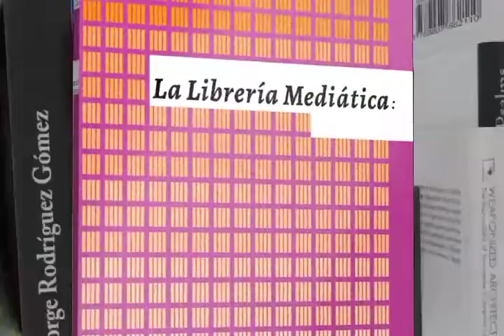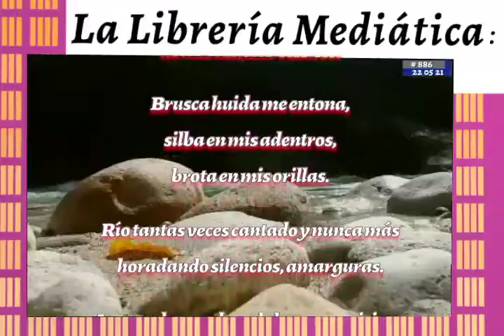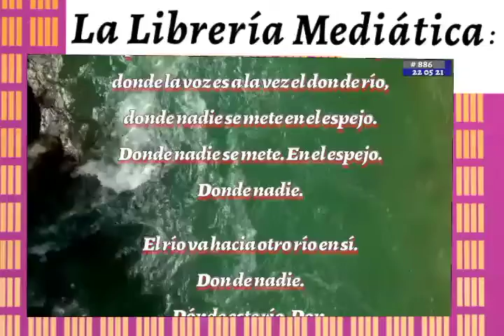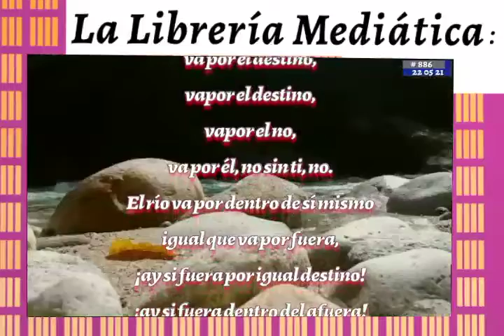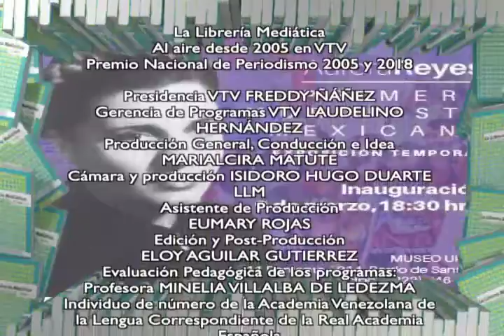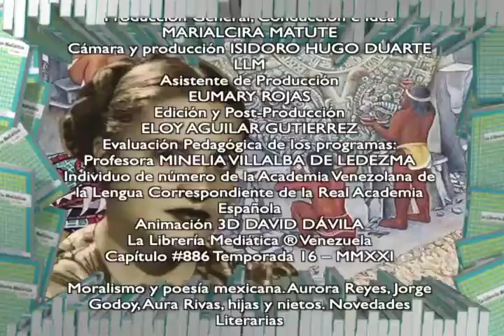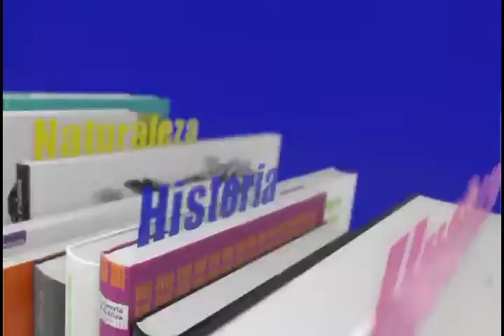3/3 #886 LaLibreriaMediatica 22MAY21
| Los libros y la televisión tienen mucho que ver |

Capítulo #886
Estreno Sábado 22/5/21 9:00 am
Reposición posible domingo 23/5/21 2pm
Temporada 16.

Conduce: Marialcira Matute

📺Primer segmento

Aurora Reyes muralista y poeta vista por su familia y editor

📺Segundo segmento

Jorge Godoy director y galerista visto por su familia

📺Tercer segmento

Novedades Literarias: Nicolás Hochman, Festival de Poesía de Medellín, Leonardo Ruiz Tirado y otros temas

✔️Videos YouTube activados luego del estreno

✔️Programa completo en YouTube y Daily Motion VTV a partir del estreno 🎥

En 📻104.9FM se escucha el audio de la programación de VTV en radio.

Conduce: @MarialciraMatuT

📺Capítulos anteriores
Temporada estrenos 2021

🟪FEBRERO

✔️Capítulo #873, estrenado 13 y 14/2/21
Temporada 16. Especial “Luis Alberto Crespo y sus Lectores” de la serie “Escritores y escritoras venezolanas con sus lectores y lectoras.” Libro: Poemario “Entreabierto” (Monte Ávila 1984)

✔️Capítulo #874 estrenado 20, 27 y 28/2/21
Temporada 16. Especial “Libros y Viajes”

🟥MARZO

✔️Capítulo #875 estrenado 6 y 7/3/21
Temporada 16. Especial “Primeros acercamientos al Feminismo, lecturas  para niñas y ñiños”

✔️Capítulo #876 estrenado 13 y 14/3/21
Temporada 16.

✔️Capítulo #877 estrenado 20 y 21/3/21

Capítulo 3 de la serie “Escritores y escritoras venezolanas con sus lectores y lectoras.”

Animación 3D David Dávila

✔️Capítulo #878 estrenado 27 y 28/3/21

🟦ABRIL

✔️Capítulo #879 03ABR21 rep 04ABR21

✔️LLM #880 LaLibreriaMediatica 10 y 11ABR21
En un solo bloque

En 3 segmentos

✔️LLM #881 LaLibreriaMediatica 17 y 18ABR21

✔️#882 LaLibreriaMediatica 24 y 25 Abril 2021

🟧MAYO

✔️#883 LaLibreriaMediatica 1 y 2 de Mayo 2021

✔️#884 LaLibreriaMediatica 8 y 9 de Mayo 2021 NuevaPoesiaVenezolana presentada por Luis Alberto Crespo: Rubén Dario Roca y Ana María Oviedo Palomares.

✔️#885 LaLibreriaMediatica 15 y 16/5/21
Temporada 16. Especial  “Laura Antillano y sus Lectores” de la serie “Escritores y escritoras venezolanas con sus lectores y lectoras.”

#886 LaLibreriaMediatica 22 y 23/5/21